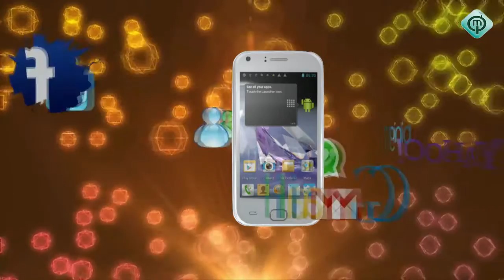G-TiDE Extreme II 4.0 مرحبا بكم في مشاعل قصر الاتصالات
G-Tide Extreme  Available on Mashailalqasr Telecom Saudi Arabia